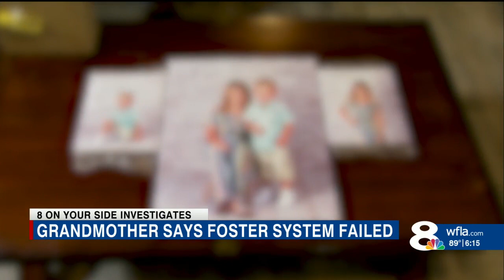Overdose, missed home visits taint Tampa Bay foster care case involving grandmother turned foster pa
The addiction issues involving her son and daughter-in-law were nothing new to Hart, and she volunteered to become the foster parent for their two grandchildren while an Eckerd Connects sub-contractor worked on reuniting the struggling family.